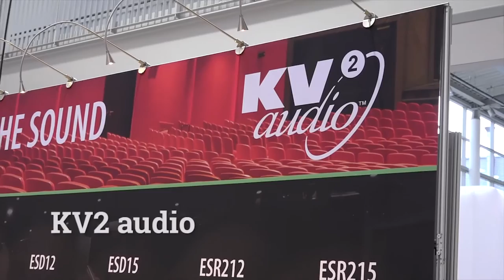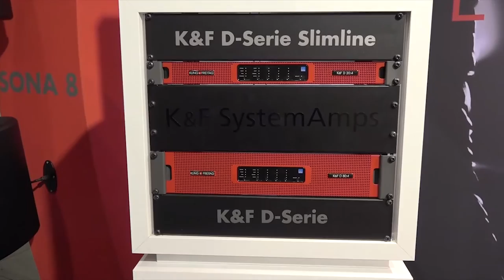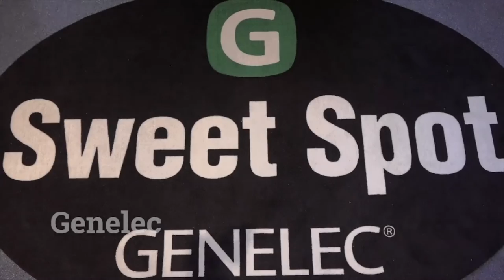Tonmeistertagung 2016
Cologne's Messe was once again the venue of choice for the 29th Tonmeistertagung. Here's a quick recap of the show.